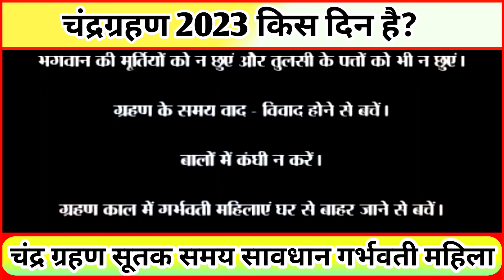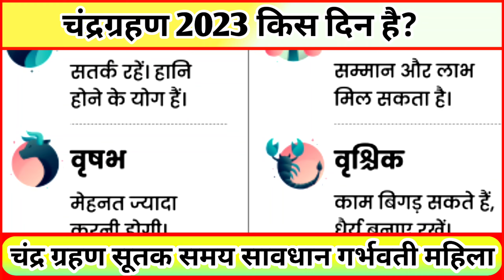Chandra Grahan Kab Lagega 28 October Chandra Grahan चंद्र ग्रहण समय गर्भवती महिला सावधान Sutak Time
chandra grahan 2023 | chandra grahan | grahan | today grahan time ? 28 october 2023 chandra grahan